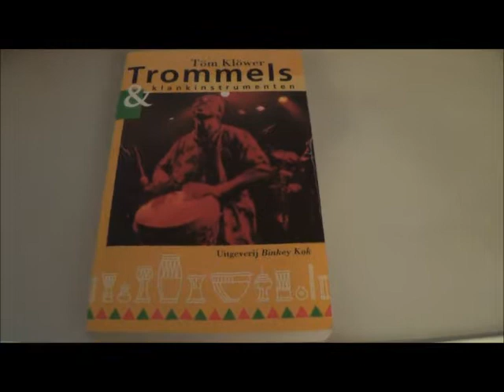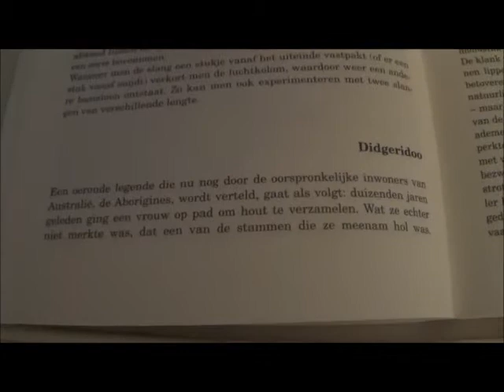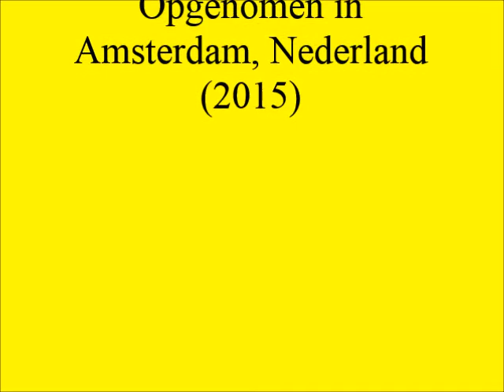Geluiden Duiden (deel 1: de Didgeridoo) : documentaire door Michel Conci (2015)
Documentaire door Michel Conci.

Eerste aflevering van een serie documentaires onder de titel 'Geluiden Duiden'. Hierbij onderzoekt Michel Conci - zelf vooral bezig met percussie - samen met anderen "geluiden", vooral met betrekking tot muziek, muziekinstrumenten, en cultuur.

In deze aflevering staat de Didgeridoo centraal. Het bevat onder meer een interview met didgeridoo-speler Nick Bastiaansen. Opgenomen in Amsterdam, Nederland (2015).

Met medewerking (camera) van Peggy Strok.

Jaar: 2015